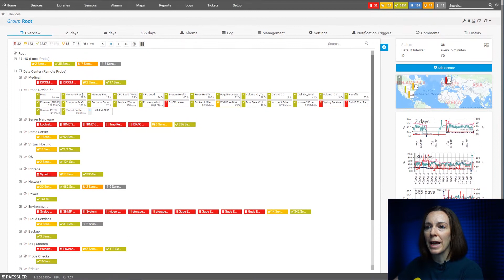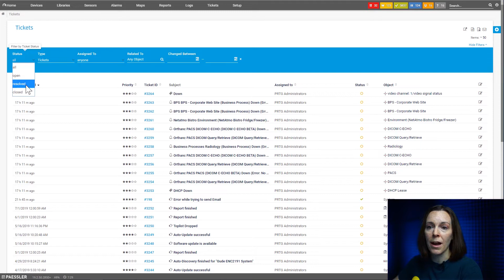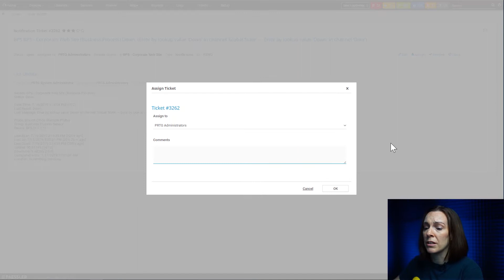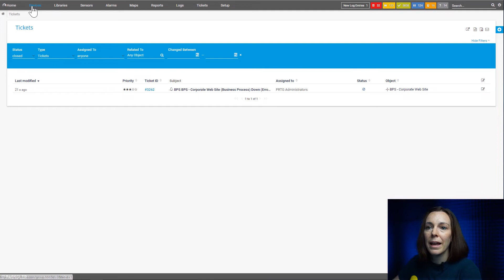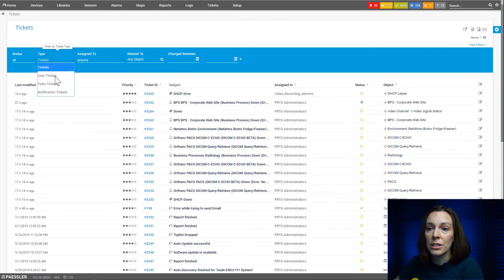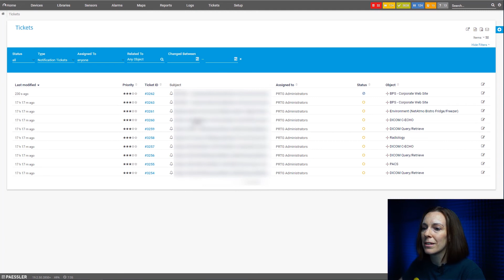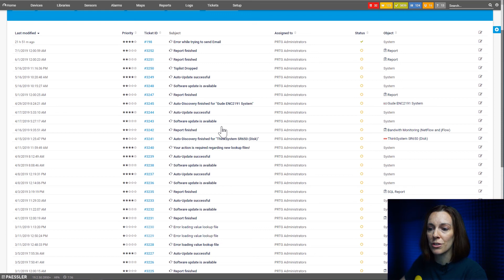PRTG Tutorial - A Walkthrough of Our Ticketing System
Have a look at our ticketing system inside PRTG Network Monitor and learn how to manage information about issues and tasks while monitoring your network.

Table of Contents:
0:00 - Intro & disclosure
0:45 - Open the ticketing system
1:24 - Overview
2:02 - Ticket details
2:50 - Ticket menu
3:30 - Alternative way to open a ticket
4:14 - Notification tickets
5:40 - ToDo Tickets
6:10 - Priority list
6:23 - Additional Information